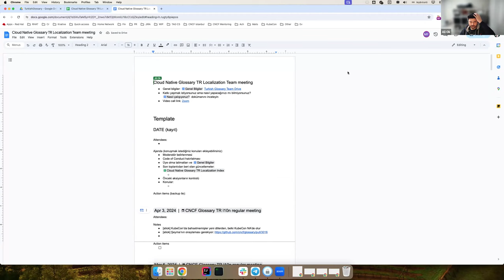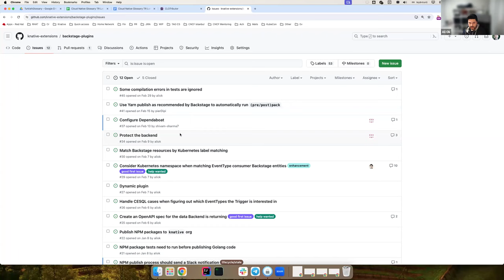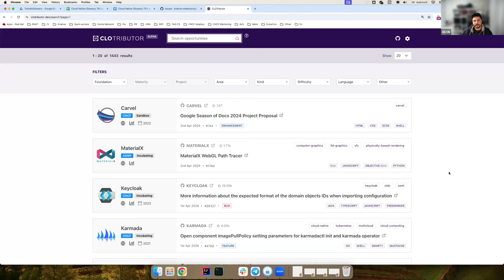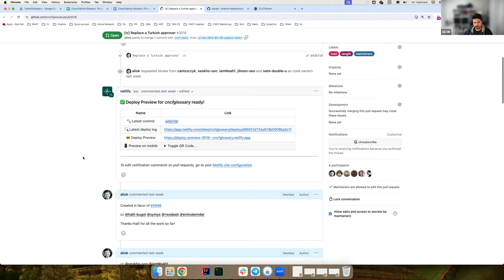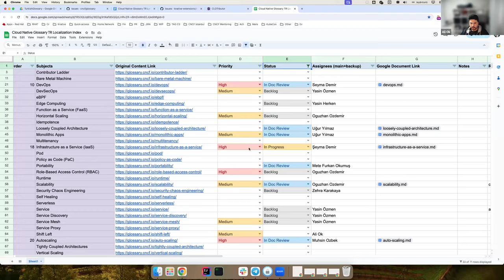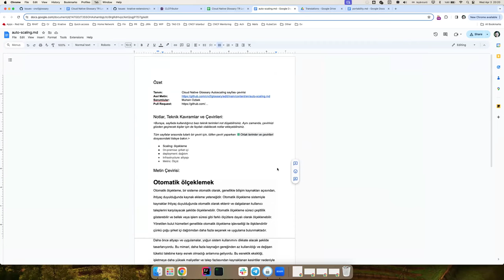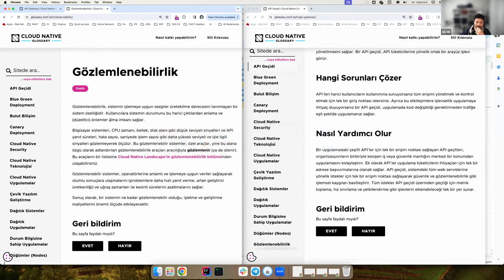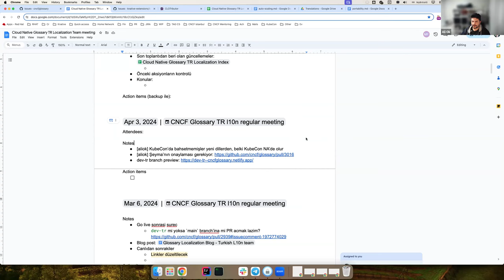Cloud Native Glossary: Turkish Localization Meeting - 2024-04-03